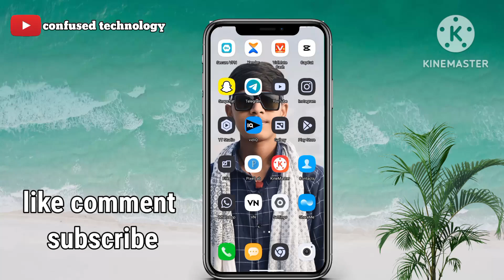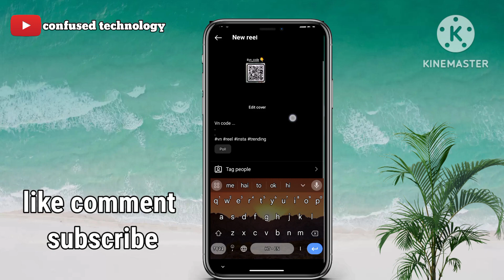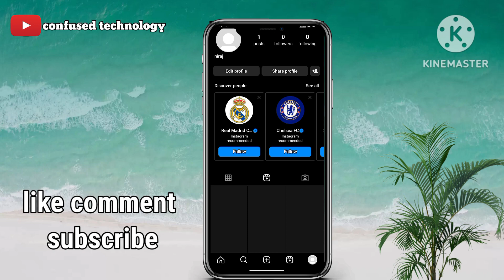Instagram Reel ↗️viral Reel viral kaise kare || How to viral insta reel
viral kaise kare instagram par

12.YouTube video ki link Whataap per kaise share kare

This video is made for educational and informational purposes only. We believe that everyone must be aware of parental control and its use to keep their children safe from online harmful content. Please regard the word "Control Other phone" as keep an eye on your Children to keep them safe in the online world. this video is made using my devices Only no one is being controlled here.It does not contain any illegal activities. Our sole purpose is to raise awareness related to Parental Control and help our viewers learn ways to set parental control in the smartphones of their children & keep them safe from doing any worang activities. Tech BadGe is not responsible for any misuse of the provided information.

Please Do not Missuse This,Use it only for those whose authority is on you (eg. for your children) don't use it on random people.

Thankyou